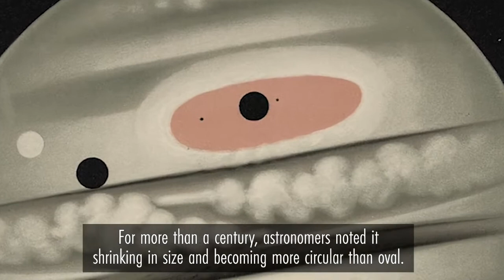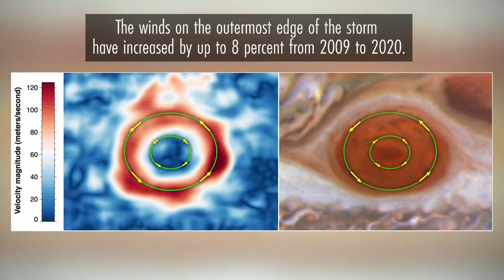HUBBLE DETECTS MYSTERIOUS CHANGES IN JUPITER'S GREAT RED SPOT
NASA's most powerful space telescope, Hubble, has documented a mysterious change in Jupiter's Great Red Spot.

The spot is a raging 10,000-mile-wide cyclone big enough to swallow Earth. It has been shrinking and becoming more circular since astronomers began observing it about 150 years ago. But nobody could track the speed of its spiral motion until Hubble turned its eye to the distant orange dot in 2009.

Planetary scientists Michael Wong and Amy Simon recently analyzed a decade's worth of Hubble data on the Great Red Spot's wind speeds, which can exceed 400 miles per hour. NASA announced on Monday that their research suggests the cyclone's outer band is speeding up: Its wind speeds increased up to 8% from 2009 to 2020. At the same time, its inner region has significantly slowed down.